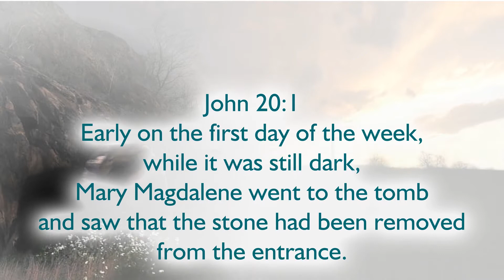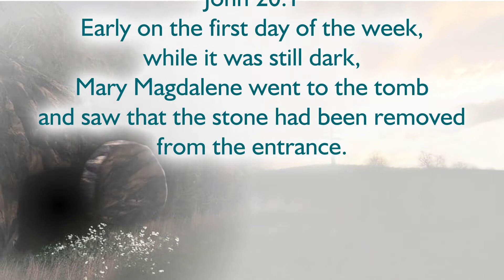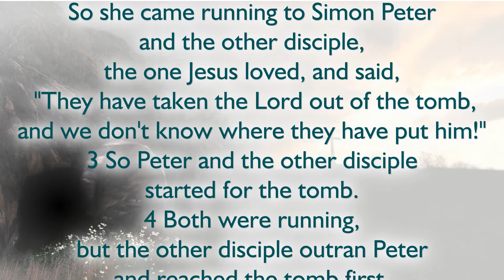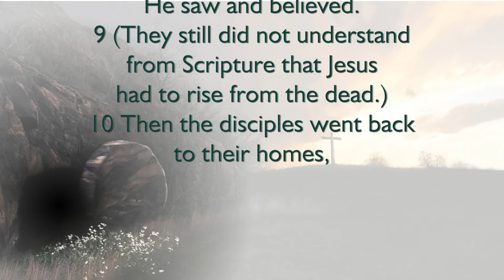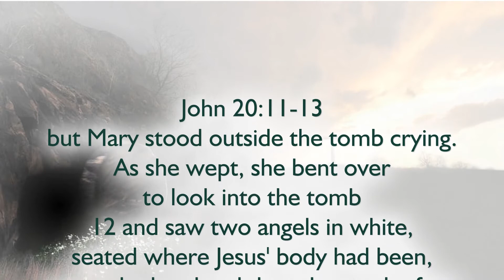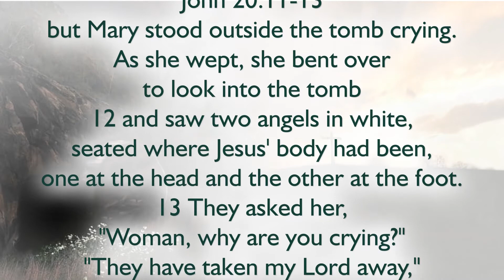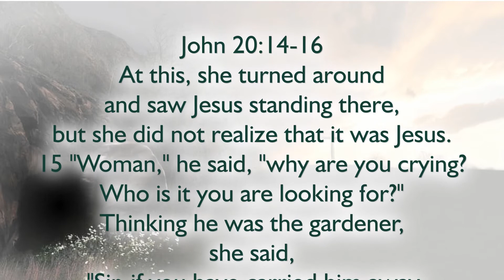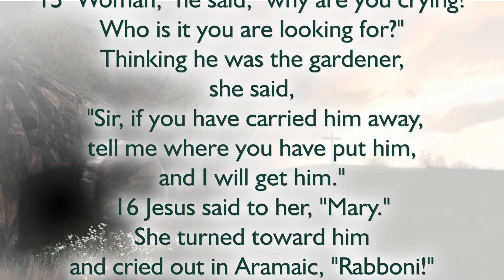"Joy from Sorrow" April 12, 2020 EASTER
April 12, 2020 ... Easter Sermon
"Joy from Sorrow" John 20:1-16
New Zion EC Church
Pastor Lewie Bennett